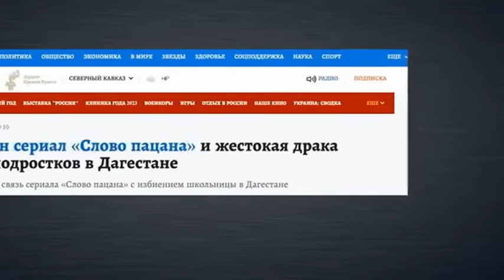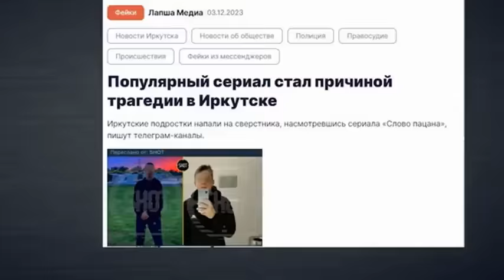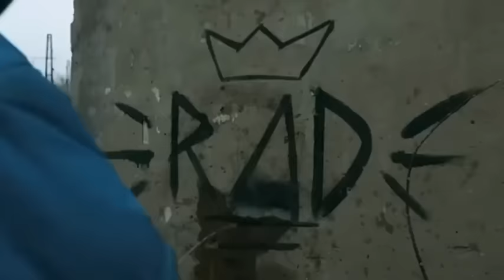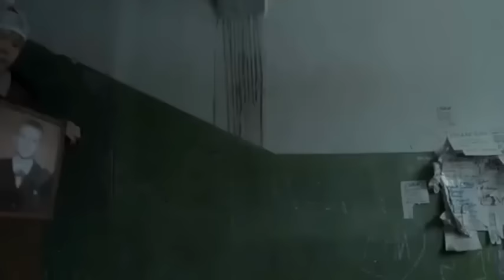Никита Михалков про сериал «Слово пацана»